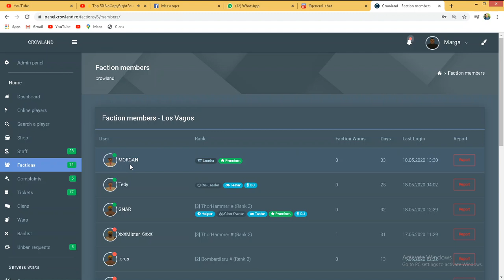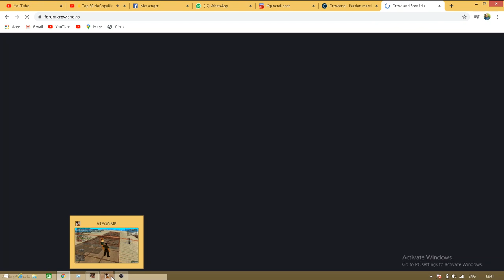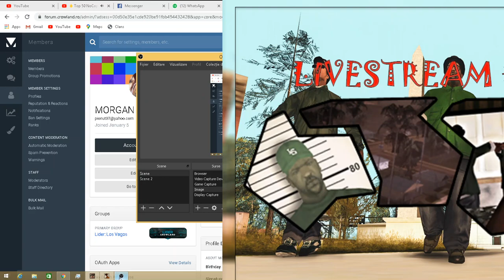/auninvite MORGAN 150 Renuntare la functie.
►Skype : MargaYouTube
►Server ip : rpg.crowland.ro
►Panel : panel.crowland.ro
►Forum : forum.crowland.ro
Va multumesc pentru cei 2340 de abonati.